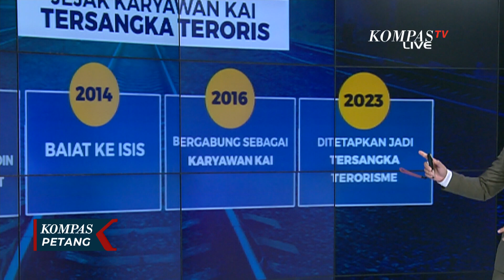Terungkap! Inilah Rekam Jejak Karyawan PT KAI Sampai Akhirnya Gabung ISIS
KOMPAS.TV - Densus 88 Anti Teror mengungkap rekam jejak DE, karyawan PT KAI tersangka teroris yang ditangkap di Bekasi.

DE sudah bergabung dengan jaringan terorisme sebelum masuk menjadi karyawan PT KAI.

Tahun 2010 ia bergabung dengan Kelompok Mujahidin Indonesia Barat atau MIB.

Tahun 2016 DE bergabung sebagai karyawan PT KAI hingga akhirnya tahun 2023 ditangkap Densus 88 di Bekasi dan ditetapkan sebagai tersangka.

Baca Juga Tersangka Kasus Terorisme 'DE' Diduga Berencana Serang Mako Brimob dan Markas TNI di